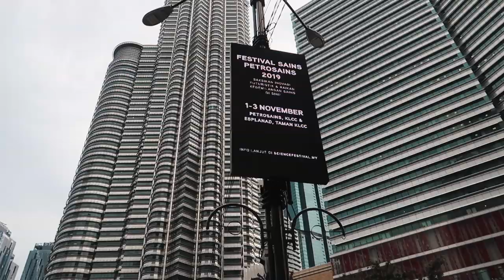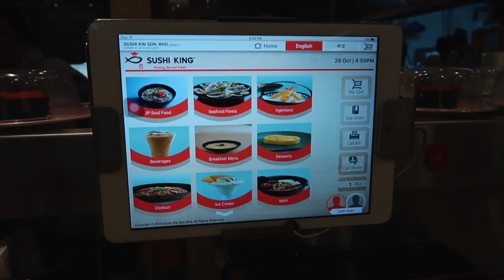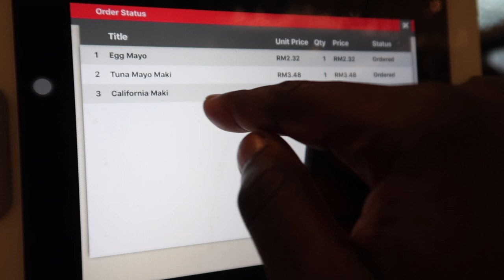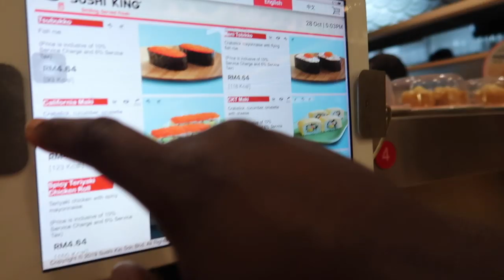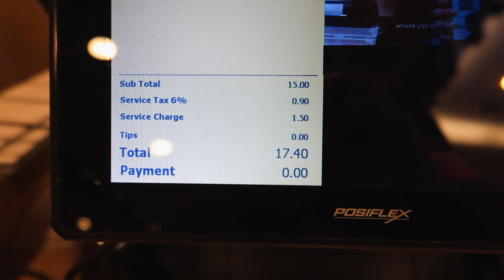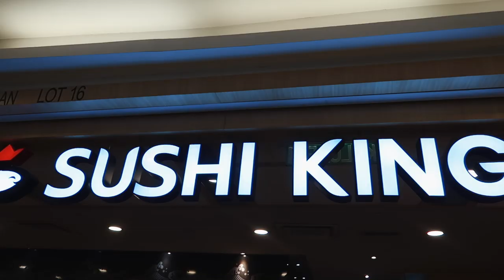Conveyor belt SUSHI at Malaysian MALL - INCREDIBLE Japanese sushi in KUALA LUMPUR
Japanese are known for it outstanding sushi while Malaysian is known for its amazing food. in this episode I venture out on a food adventure at the mall of Malaysia formerly known as the  Suria KLCC Mall.  The plan was to try a conveyor belt sushi at the mall and I did which by the way was a great experience.